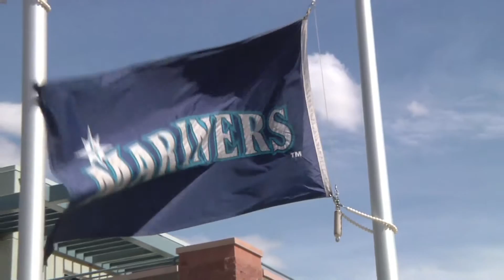KXLH 0419 JOE PISTORESE PKG FINAL